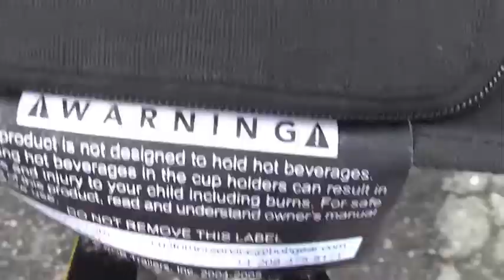Car Pulls, now with BabyCam!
This is how the team spent the afternoon of Christmas Eve 2010,